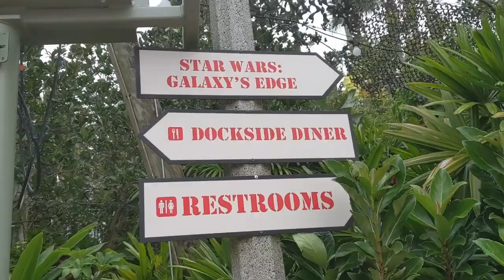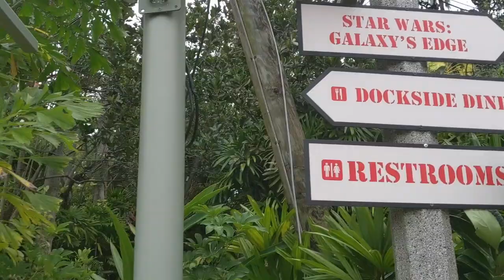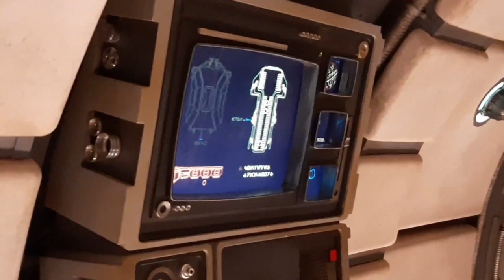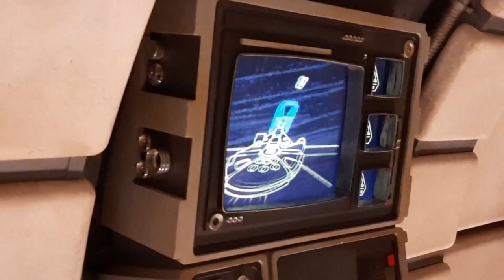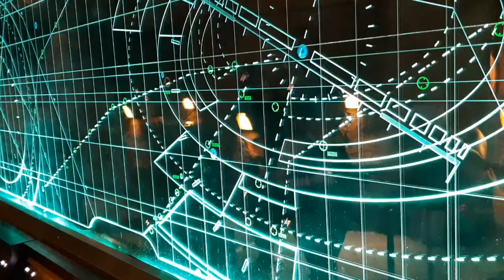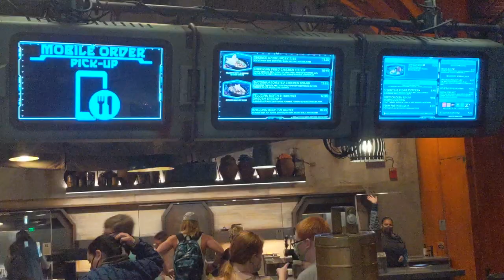Star Wars fans' first visit to Galaxy's Edge at Walt Disney World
We returned to Star Wars Galaxy's Edge to attempt to ride Rise of the Resistance for the first time and we took some friends (CJ and Melissa) with us! Jack is really into Star Wars (Alice likes it as well but with less intensity). We have friends who we watch Star Wars movies with on opening night whenever one premieres. And we invited them to come to Galaxy's Edge with us to live the movies with us. They had never been and we couldn't wait to see their reaction.

Did we get boarding passes to ride Rise of the Resistance? Did the ride break down before we can ride it? Was the Millennium Falcon as cool in person as it looks in the movies? Will our friends still like us if we make them drink blue milk? All your questions will be answered as we visit Disney's Hollywood Studios for an intergalactic adventure.